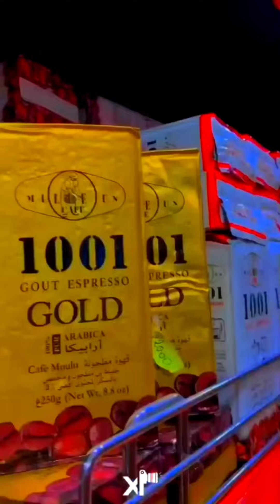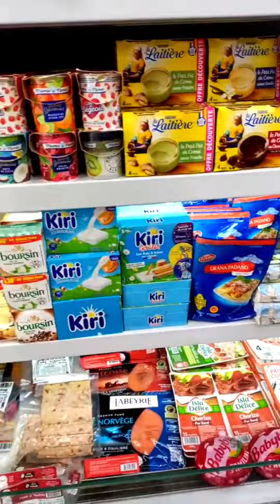أفضل مشروع في الجزائر مشروع محل مواد غذائية